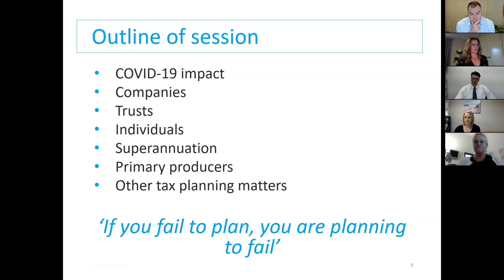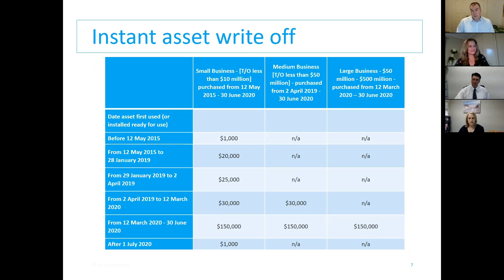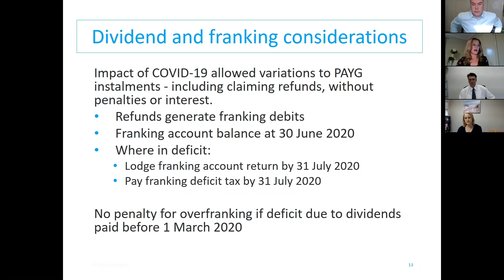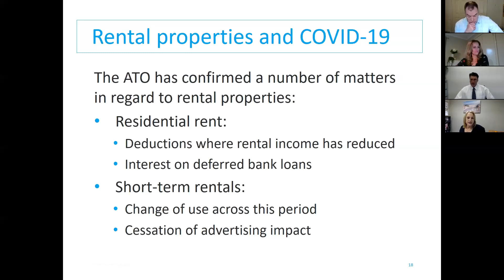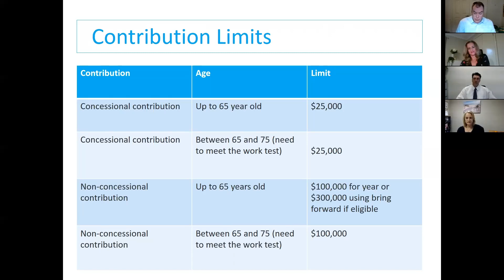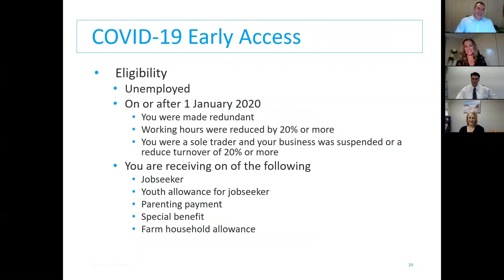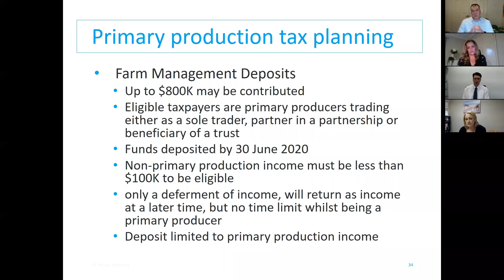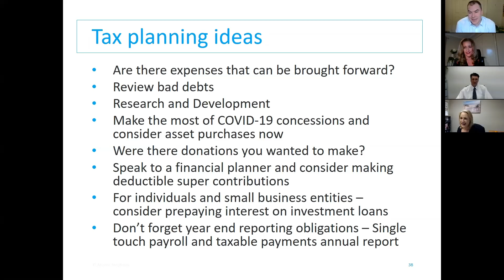Year-end Tax Planning 2019-2020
Presented by Sally Preston, Kerry Bebendorf, David McLeod and Geoff Arnold, this webinar will assist you in preparing for the end of year and into the next financial year across a range of Tax, Business Advisory, Agriculture and Superannuation topics.

With the extra support measures announced by the state and federal governments as a result of COVID-19 impacts, it is all the more important to understand your obligations for the 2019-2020 tax year.

For more information or to contact your local Moore Stephens specialist

Timestamps:
COVID-19 impact: 3:23
Companies: 14:20
Trusts: 24:23
Individuals: 27:28
Superannuation: 41:00
Primary Producers: 55:36
Other Tax Planning: 1:08:40